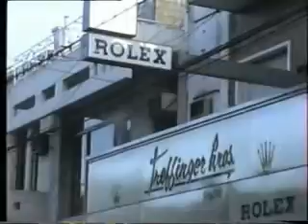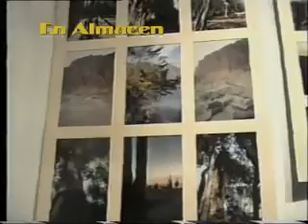Prendete con nosotros 143 4